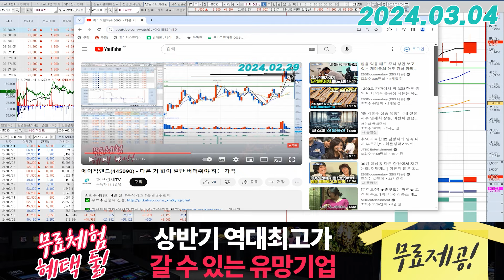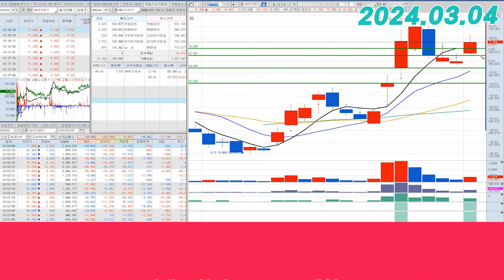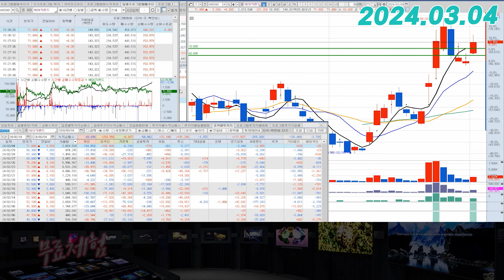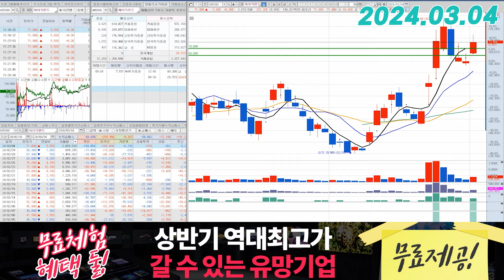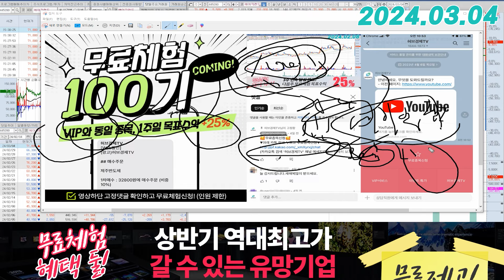에이직랜드(445090) - 분위기 잘 따라가고 있죠?